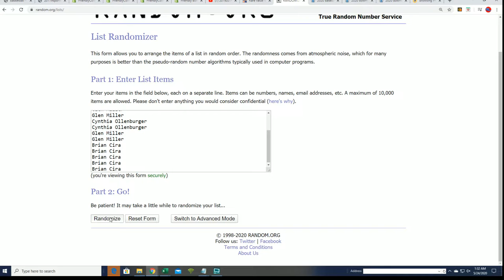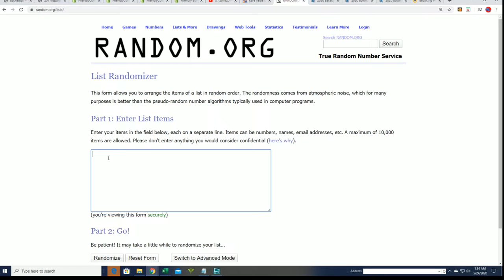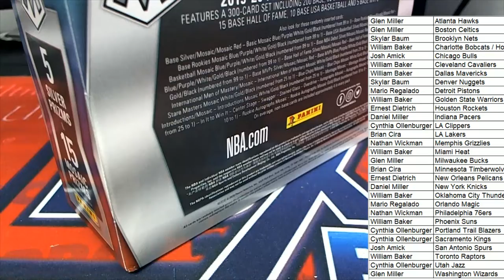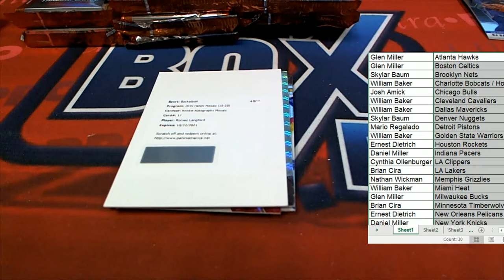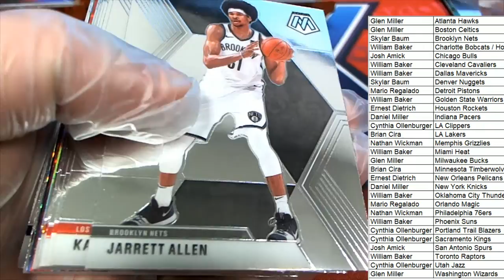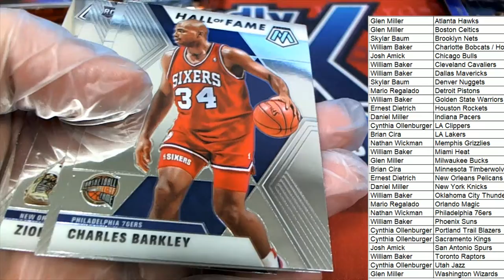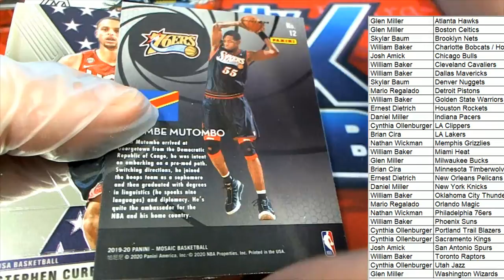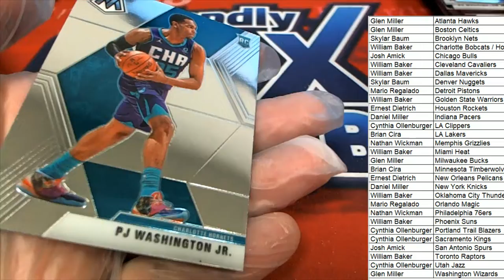201920 Panini Mosaic Basketball Hobby Box ID 1920MOSHOB125